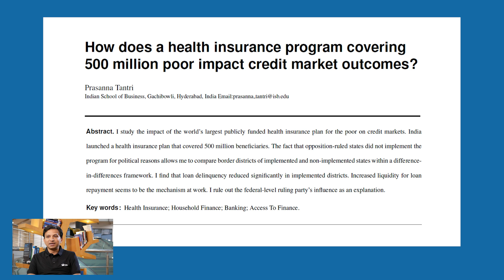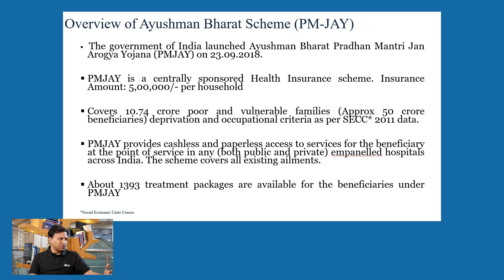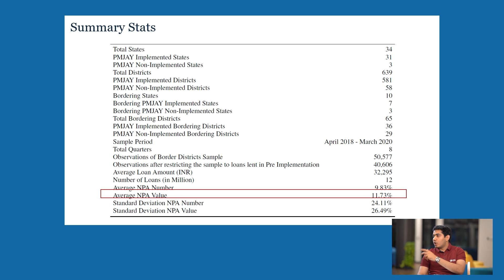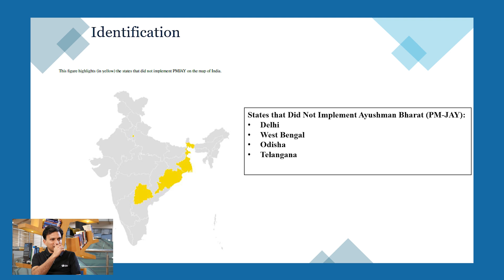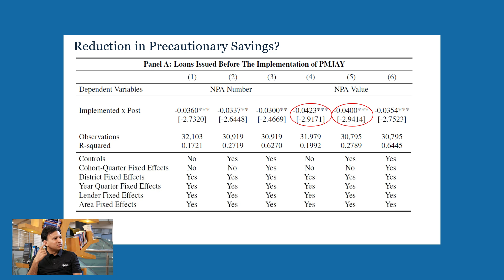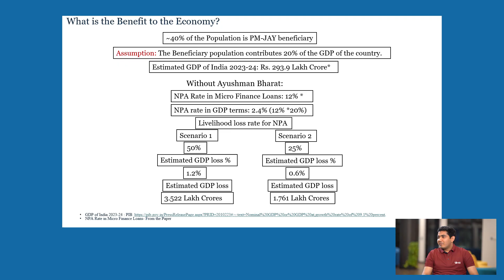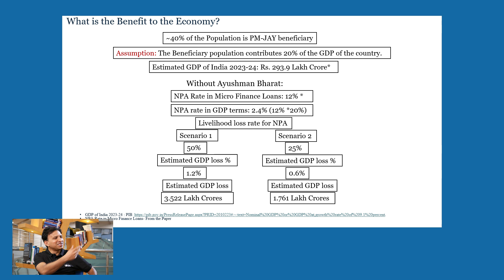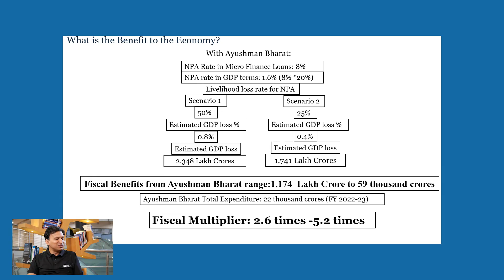Ayushman Bharat | ₹1 Health is ₹5 Wealth | Part 1 | Episode 4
In this episode, we explore the Ayushman PMJAY Scheme and the transformative impact of health insurance on credit market outcomes! In this captivating discussion, we delve into the research examining how a health insurance program covering 500 million poor individuals influences credit market dynamics.
Our expert speakers unravel the intricate connections between healthcare access and financial markets, shedding light on how improved health coverage can reshape credit market behaviors.
Don't miss out on this enlightening conversation! Hit play to understand "How does a health insurance program covering 500 million poor impact credit market outcomes?"

Timestamps
00:00-  Introduction
01:05-  Ayushman Bharat
03:10-  Research Question
05:00-  Data
07:20-  Loan Defaults
08:05-  Methodology
11:10-  Macro Benefits